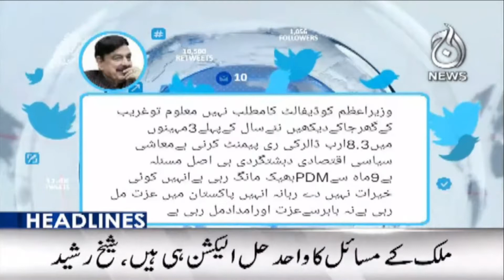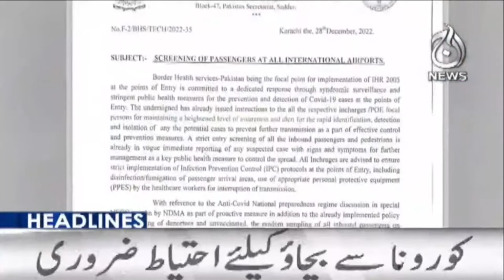Speaker's meeting with PTI group on resignations | COVID-19's new variant and airports checks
Headlines 12pm | Speaker's meeting with PTI group on resignations | COVID-19's new variant and airports checks | Aaj Headlines | 29 Dec 2022 | Aaj News

Aaj TV Official:
shorturl.at/iBDNX